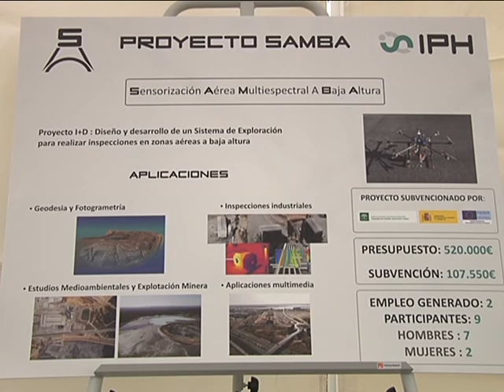31-01-14 CONSEJERO DRONES